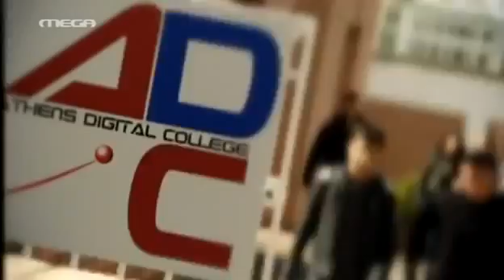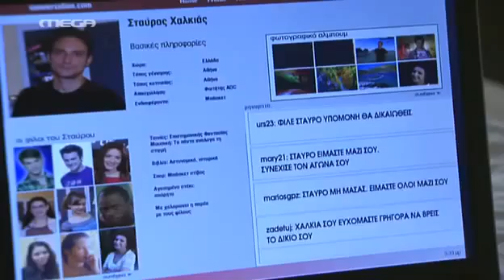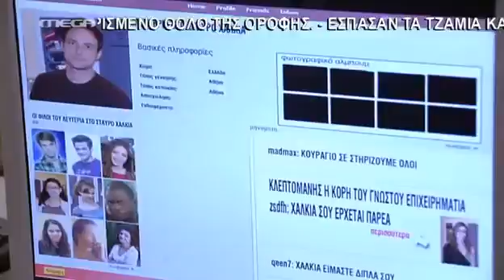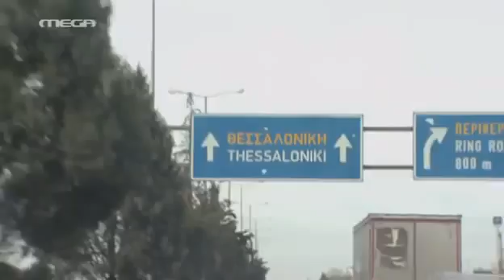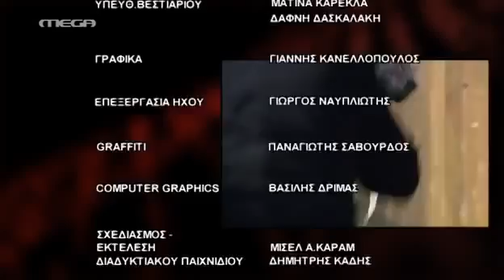Κλεμμένα Όνειρα - Επεισόδιο 205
Η Βίκυ επισκέπτεται τον Σταύρο στη φυλακή και του δίνει τα βιβλία του. Ο Κίμωνας παίρνει την Αλεξάνδρα και προσπαθεί να την ηρεμήσει για το θέμα της Χρύσας και της δημοσιοποίησης της κράτησής της. Η Βίκυ ευχαριστεί τη Φαίη που έχει κάνει τον Σταύρο να σκέφτεται πιο αισιόδοξα. Ο Θεόφιλος κοντράρεται για άλλη μια φορά με τη Νάνσυ και εκείνη του ζητάει να αποδεχτεί ότι δεν ταιριάζουν και να συνηθίσει τη συνύπαρξή τους στο κολέγιο παρ’ όλα αυτά. Ο Ρώσος βλέπει τα θετικά σχόλια που έχουν γραφτεί στο διαδίκτυο για το παιχνίδι του Μαλτέζου και αμέσως καταλαβαίνει ότι ο Σάκης έχει συμμαχήσει με τον εχθρό τους… Ο Δημήτρης μαθαίνει από τον Ρώσο πως ο λογαριασμός του Billy – dot δεν είναι αποκλειστικά του Σάκη… Στο μεταξύ, η Χρύσα το σκάει από τη φάρμα, όπου έχει πάει για τις ετοιμασίες του γάμου της Μαντούς και κατευθύνεται προς τη Θεσσαλονίκη με σκοπό να βρει τη Φαίη…